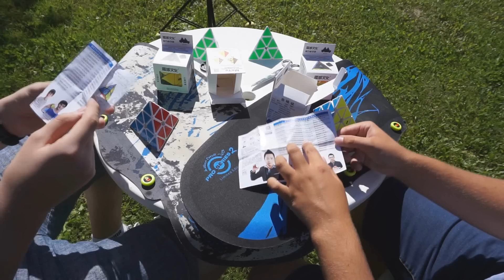NOWY PYRAMINX OD MOYU!! /w Rafał Waryszak - MoYu Magnetic Pyraminx - Unboxing #44 - moyucube.com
Jeszcze raz dziękujemy MoYu za wysłanie nam przedpremierowo kostek :)

▬ SNAPCHAT ▬ kxorath